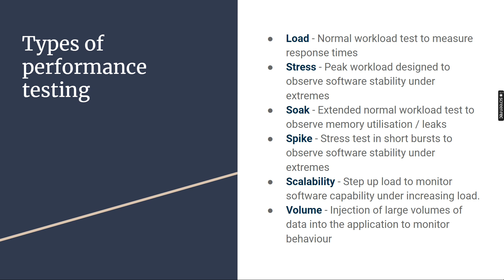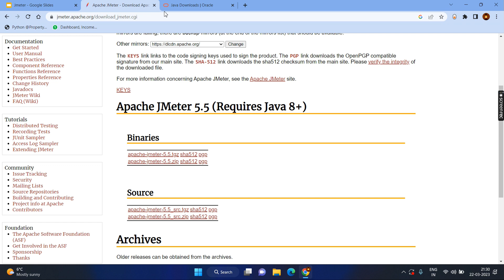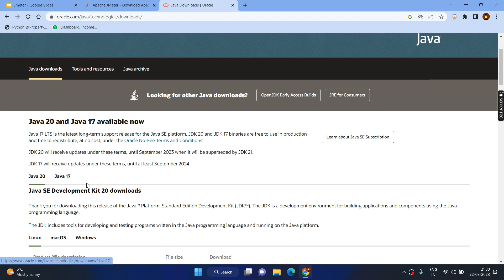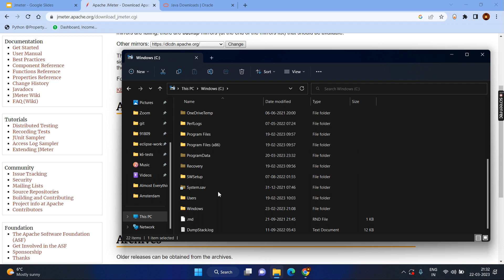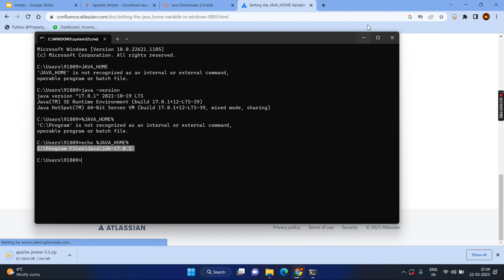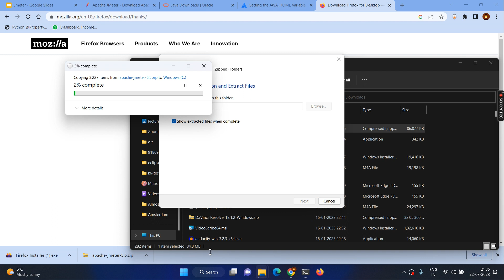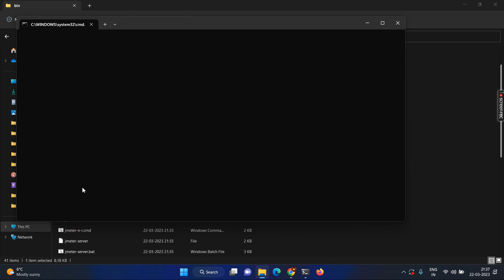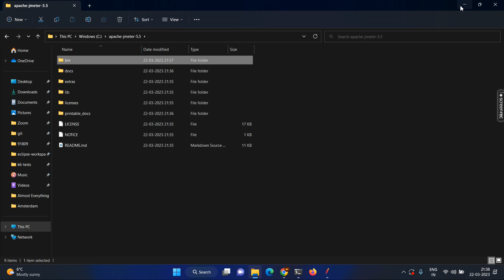JMeter Intro & Installation